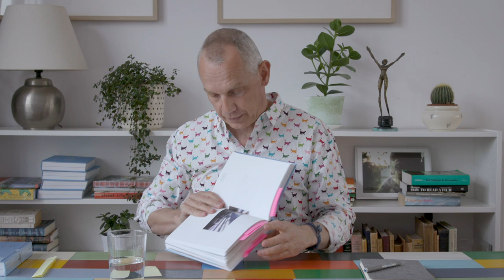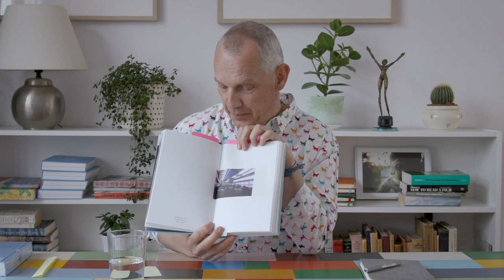Webinar 5 - Why I Cry On Airplanes - Postponed emotions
Webinar 5 - Why I Cry On Airplanes by Koen Suidgeest
This episode is dedicated to the images in the book that are related to air travel. And to how the emotions that are attached to my work always come later – generally during the flight home.

for more of these.